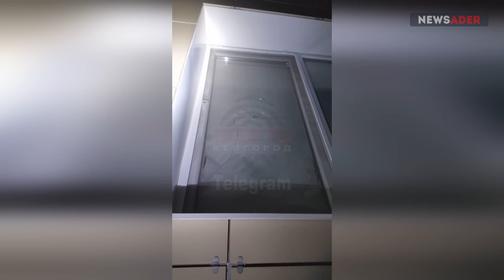Огненный дождь в Белгороде. Русские шовинисты – за уничтожение Киева и Харькова